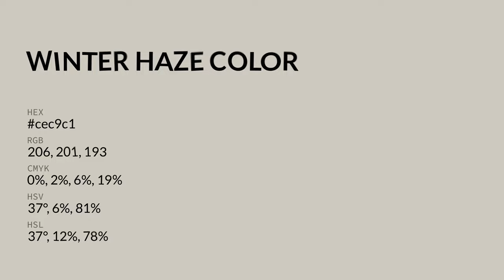Winter Haze color cec9c1 hex color - Grey color - Cool color cec9c1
What color is Winter Haze ? cec9c1 hex color - Grey color - Cool color cec9c1

Hex cec9c1 Color Code is also known as Winter Haze color.

Hex cec9c1 Color code in RGB color code model is created after adding 80.78% red color, 78.82% green color and 75.69% blue color.
Hex cec9c1 Color code in CMYK color (process color) code model is generated after subtraction of 0% cyan, 2% magenta, 6% yellow and 19% black.